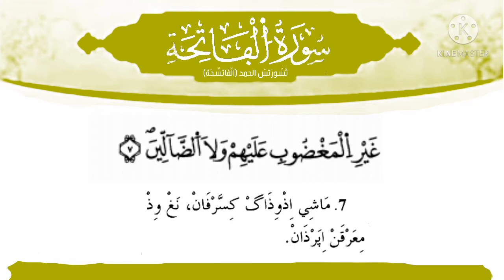قناة الهداية القرآنية باللغة الأمازيغية | تصحيح تلاوة سورة الڢاتحة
تصحيح تلاوة ثَسُورَتسْ الحمد (اَلْفَاتسِّحَة)